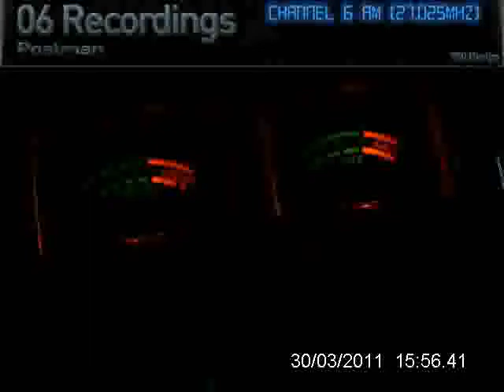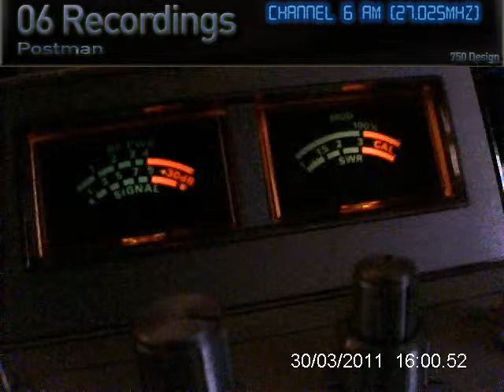925, 065, 200, mad max, Charlie Brown minigrass 30 03 2011 1556 40